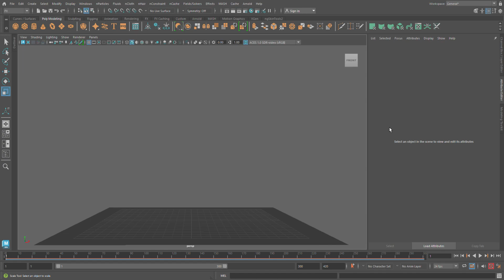Autodesk maya Goals Maac Velachery, Franchise of Maac india, Now at Chennai